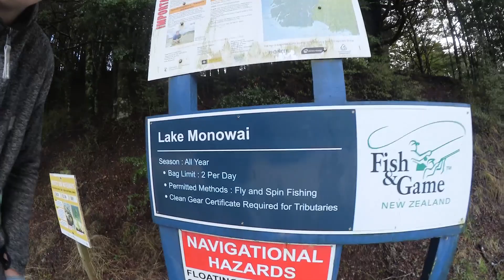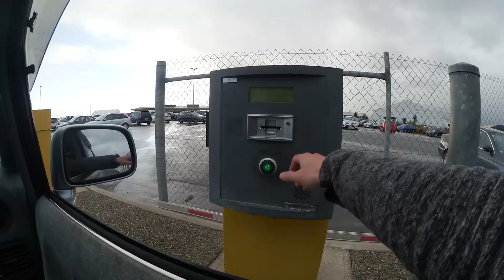Invercargill Flughafen Neuseeland / Weltreise Vlog / Work and Travel #28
Work and Travel in Neuseeland Vlog 28.
Kleines Update ;-) Wir fliegen bald !! =)

Wenn euch die Folge gefallen hat, zeigt es mit einem "mag ich"

Unterstützt mich auf meiner Reise und spendet ich freue mich über jeden Cent !

Flickr hier findet ihr meine Bilder in guter Qualität

Ich schneide meine Videos mit Adobe Premier Pro unter Windows. Meine Vlogs filme ich hauptsächlich mit der Canon Legria Mini.
Außerdem habe ich eine GoPro Hero 3+ Black Edition und eine Canon 60 D + Steadycam im Gepäck. Bilder mach ich hauptsächlich mit der 60D =)

Meine Kamera
Meine 2. Kamera
Meine 3. Kamera
Rode DSLR Mic
Objektiv 1 (Bilder).
Objektiv 2 (Film).
Mein Stativ
GoPro Stick
Meine Steadycam
Mein Kamerarucksack

Packliste:

Aufbewahrungstasche für den Backpack sehr gut für Flüge somit wird der Rucksack nicht als Sperrgepäck eingestuft ist auch wasserdicht.
Sehr robustes Iphone Lightning Ladekabel 2 Meter
This is where I get my music from that I use in my videos.